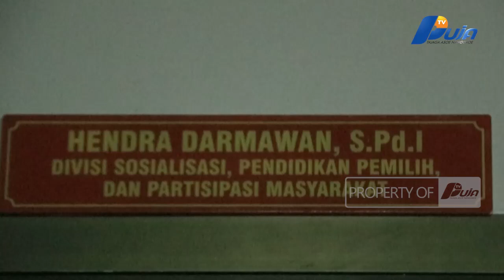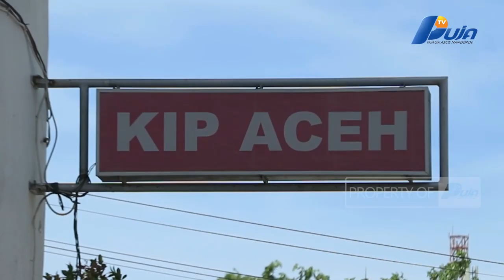Jelang Debat Kandidat, Kip Aceh Rampungkan Persiapan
Komisi Independen Pemilihan Aceh Telah Merampungkan Segala Persiapan Jelang Debat Publik Pertama Pasangan Calon Gubernur Dan Wakil Gubernur Aceh 2024.